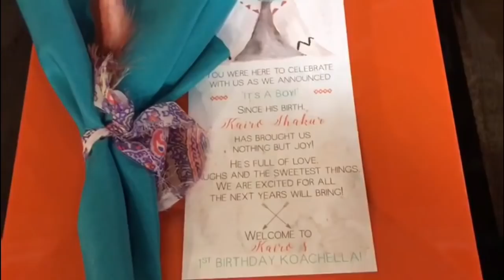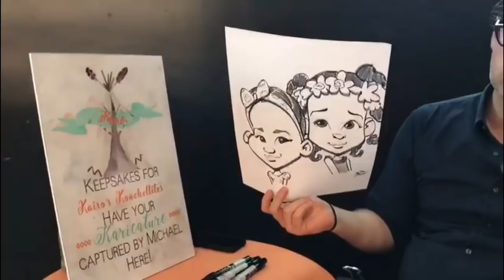The Ellises: Vlog 024 - Kairo's Koachella 1st Birthday Party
Khadeen and Devale celebrate Kairo's first birthday with a Coachella themed and Bohemian styled party while paying homage to his native culture.